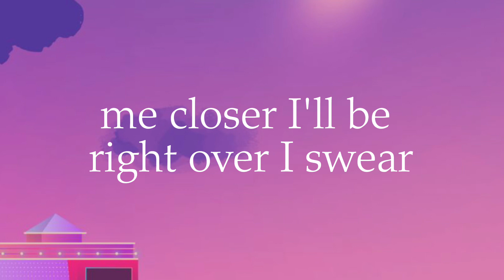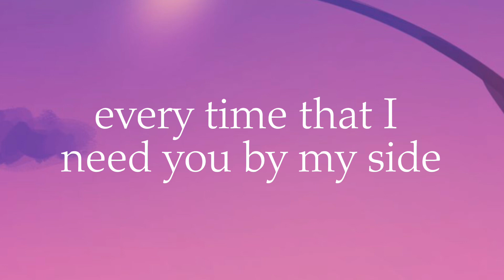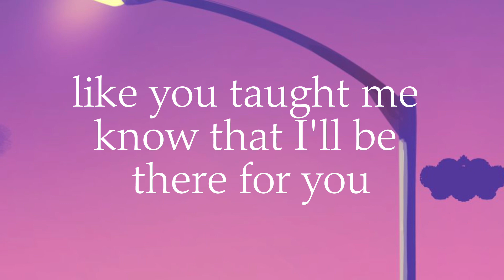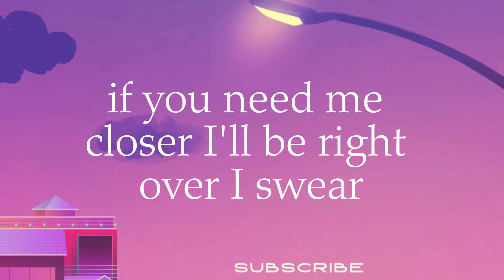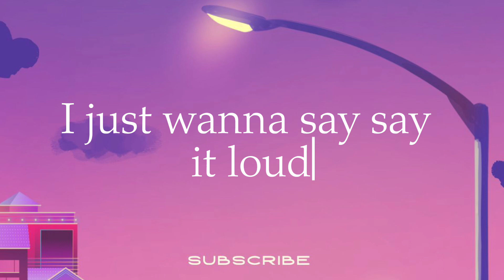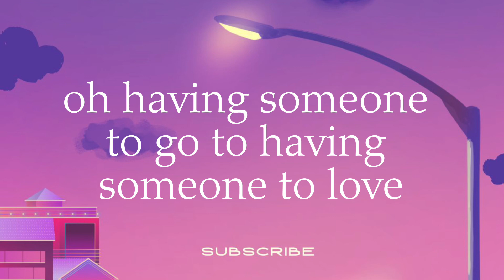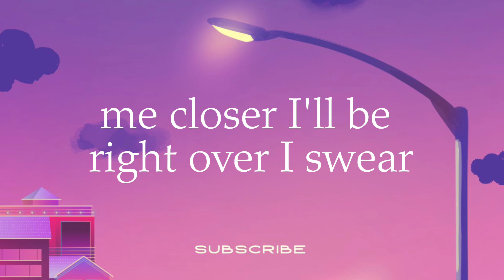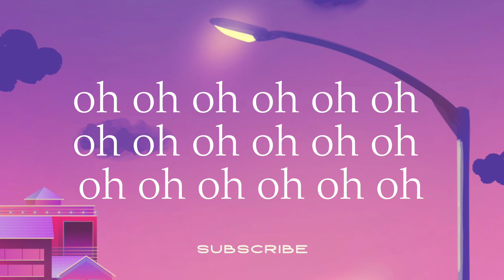Harris J - I PROMISE ( lirik video )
Terima kasih🙏

Jangan lupaa buat bagikan dan like semua video komen 🙏